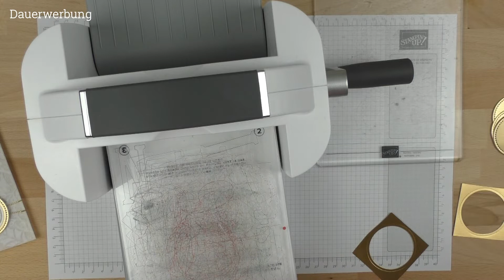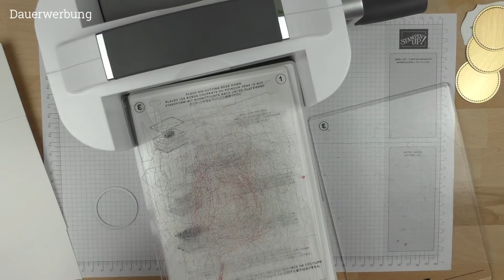Wir warten auf ... Weihnachten - Einsteckkarte Beflockte Blüten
Herzlich Willkommen zu meiner Weihnachtsserie „Wir warten auf ... Weihnachten“.
Vier Wochen lang werde ich euch die Weihnachtsprodukte aus dem Minikatalog zeigen.

Das Designerpapier Beflockte Blüten ist im Katalog sehr unscheinbar, aber wenn man es dann in den Händen hält, ist es megaschön.
Es sieht sehr besonders und wertig aus und die Ergebnisse können sich sehen lassen. Wenn es keine Weihnachtsmotive wären, könnte man sie glatt für eine Hochzeit verwenden.

Alle Stampin´up! Produkte die ich im Video zeige, können über mich bestellt werden. Allerdings solltet ihr darauf achten, dass sich im Laufe der Zeit, Preisangaben und Verfügbarkeit der Produkte ändern können. Die Verfügbarkeit bezieht sich immer nur auf den aktuellen Katalog.

Die Musik kommt aus dem YouTube Studio.

Eure Jasmin